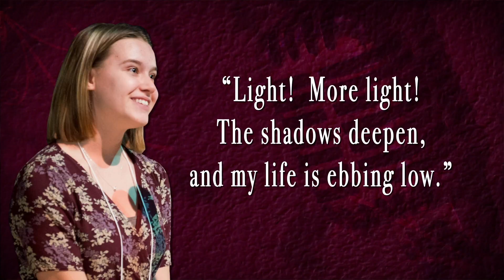Emily Gilsrud: 2019 ND Poetry Out Loud State Champion "Let The Light Enter"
Poetry Out Loud is a high school program that encourages students to learn about poetry while they master public speaking skills and build self-confidence. Emily Gilsrud of Wahpeton High School was the 2019 North Dakota State Poetry Out Loud Champion. Listen as she recites "Let the Light Enter" by Frances Ellen Watkins Harper.